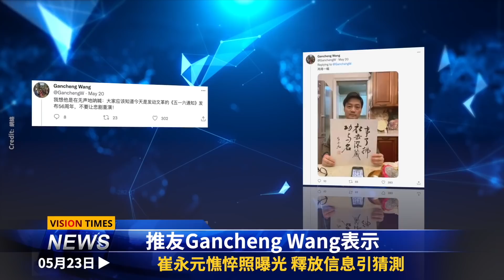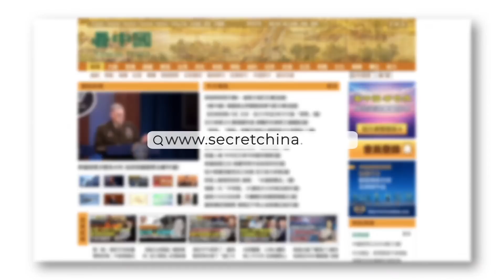習被逼宮？有玄機！ 習近平認衰？崔永元憔悴照引猜測；六四臨近 中共怕了？拜登聯日抗共